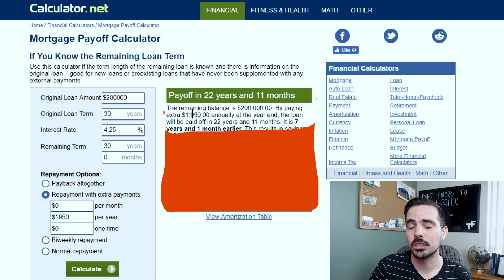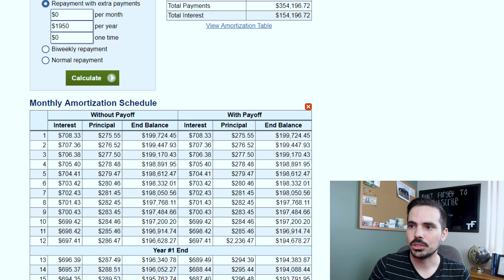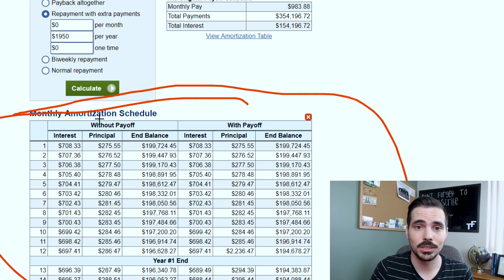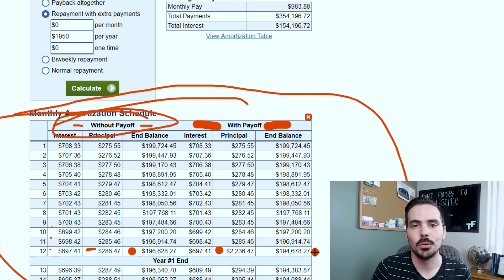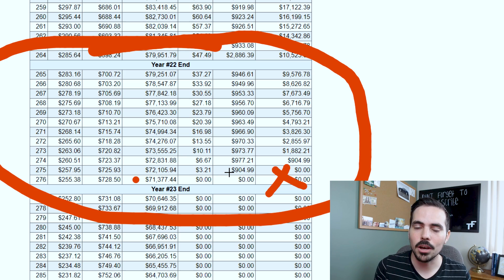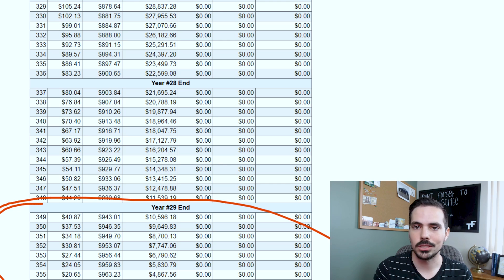Paying Off The Mortgage Early - What Your Tax Refund Can Do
Today we talk about paying off the mortgage early. 👉 Want a straightforward budgeting solution?